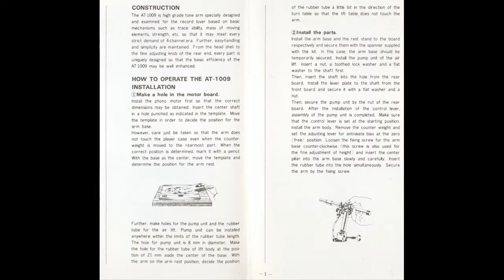NIB AUDIO TECHNICA AT TONEARM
Visit my BandCamp page here for sample packs and songs I sold over 5 of these new in box Audio Technica AT Tonearm sets on eBay.